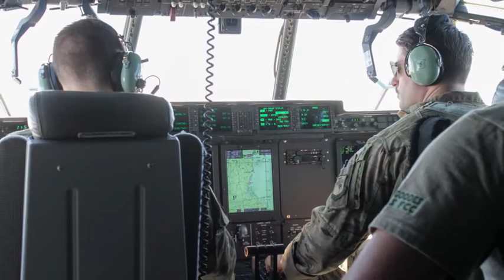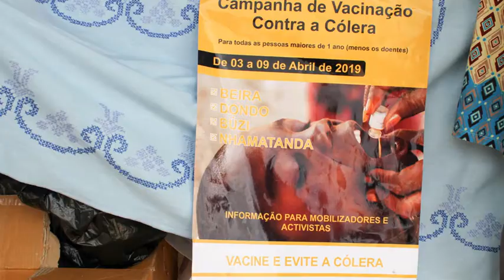CDC Emergency Response Work in Mozambique (2019) 🇺🇸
🔴 [Author]:
Courtesy Video

🔴 [Unit]:
CDC Center for Global Health (CGH)

🔴 [Location]:
Mozambique

🔴 [Description]:
CDC experience in emergency response, disease surveillance and partner collaboration.

🔴 [Tags]:
Emergency Response, Mozambique, Centers for Disease Control and Prevention (CDC)

🔴 [VIRIN]:
190923-N-YD328-1001